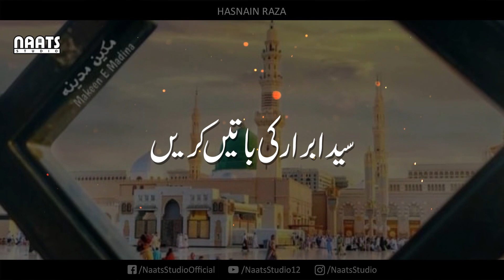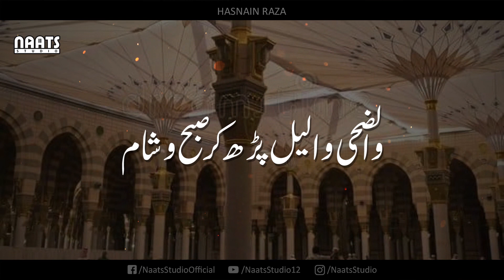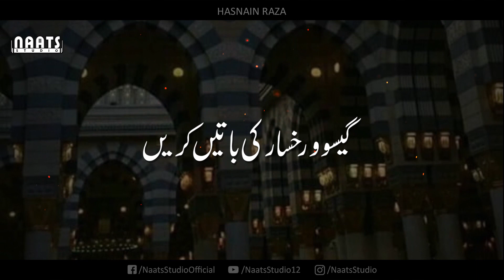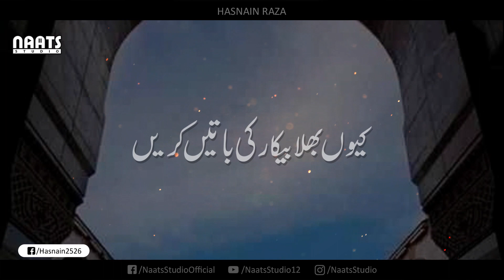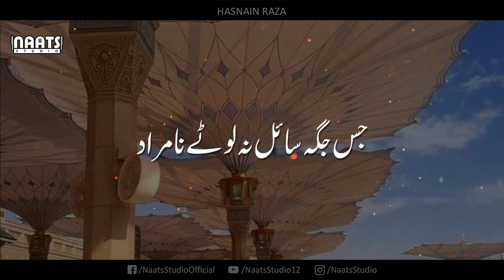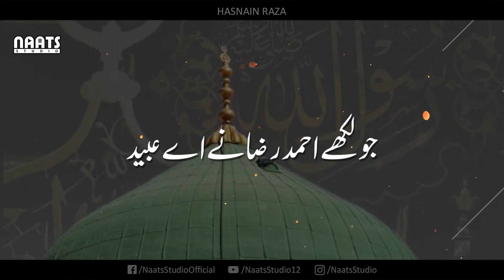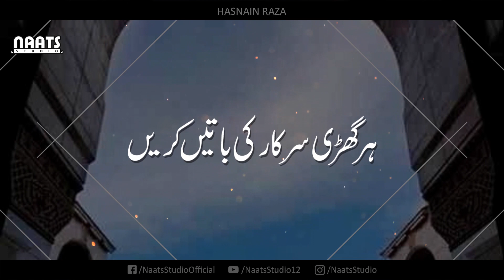Sarkar ki Batein Karein New Naat 2022 Written by Owais Raza Qadri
This YouTube channel is ad-free for your better experience. 🎥✨
so that we can continue this journey. Your support will be a source of spiritual peace for you. 🕊️🌸

Here is the EasyPaisa account where you can make your donations. 💸
Bank Name: EasyPaisa 👈
Account Name: Muhammad Junaid 👈
IBAN: PK87TMFB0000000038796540  👈 Husnain Raza Abdullah New Naat 2022
Har Ghari Sarkar ki Batein Karein
Reciter: Hasnain Raza Abdullah
Producer: FH+

Har Ghari Sarkar ki Batein Karein New Naat 2022 Written by Owais Raza Qadri

Facebook.com/NaatsStudioOfficial

Instagram.com/NaatsStudio

میری بات بن گئی ہے
تیری بات کرتے کرتے
تیرے شہر میں میں آؤ ں
تیری نعت پڑھتے پڑھتے

کیوں بھلا بیکار کی باتیں کریں
ہر گھڑی سرکار کی باتیں کریں
سید ابرار کی باتیں کریں
واقف اسرار کی باتیں کریں
زلف والیل ہے رخ والضحی مازاغ آنکھیں
اس طرح رب نے کسی کو بھی سجایاہی نہیں
 والضحی والیل  پڑھ کر صبح و شام
گیسو و رخسار کی باتیں کریں
ہم نے دیکھے ہیں بیابانِ عرب
کیسے لالازار  کی باتیں کریں
جن کی پاکی کا بیاں قرآں میں ہے
شاہ کے گھر بار کی باتیں کریں
ان کا منگتا ہوں جو منگتا ہونے نہیں دیتے
یہ حوالے مجھ کو رسوا ہونے نہیں دیتے
جس جگہ سائل نہ لوٹے نا مراد
جو خالی ہاتھ آتے ہیں
مرادیں لے  کر جاتے ہیں
تمھارے در پہ میلہ اک لگا ہے
اہل حاجت کا
اس سخی دربار کی باتیں کریں
جو لکھ دیا ہے اس نے
سند ہے وہ دین میں
اہل قلم کی آبرو
نقطہ رضا کا ہے
جو لکھے احمد رضا نے اے عبید
 آؤ ان اشعار کی باتیں کریں